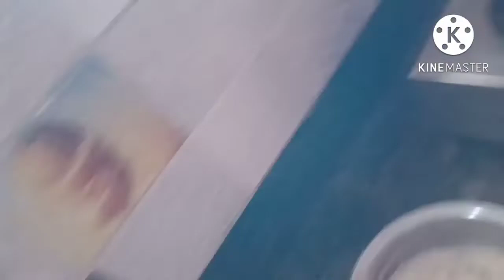వరలక్ష్మి వ్రతం రోజున అమ్మ వారికి నేను చేసిన 5 రకాల ప్రసాదాలు @//Honey&sai kitchen and vlogs